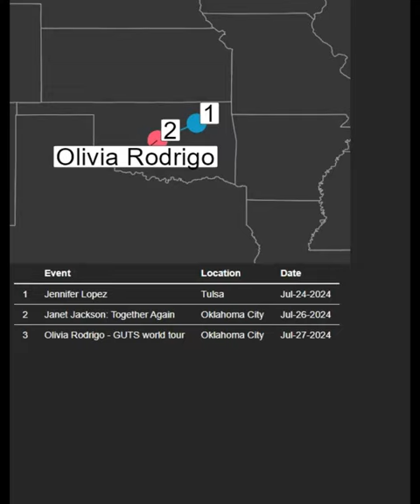Divas in Oklahoma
See divas @JenniferLopez @JanetJackson and @OliviaRodrigo in a very short trip in Oklahoma that would be a great girlsgetaway or destination